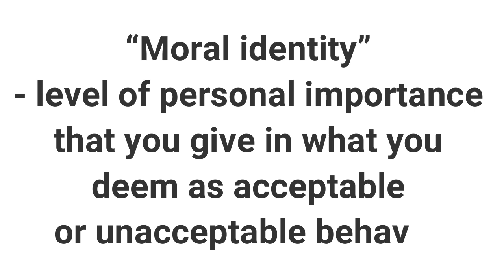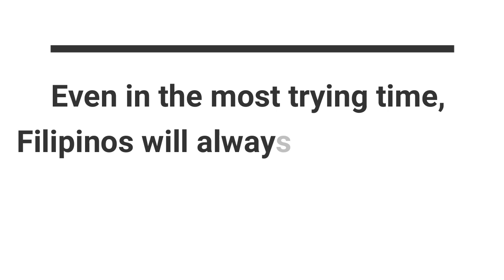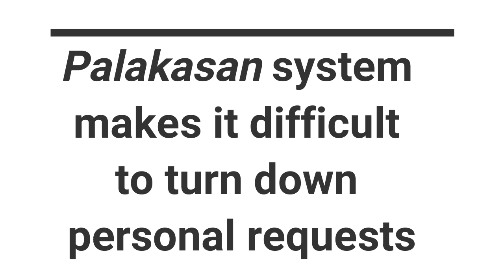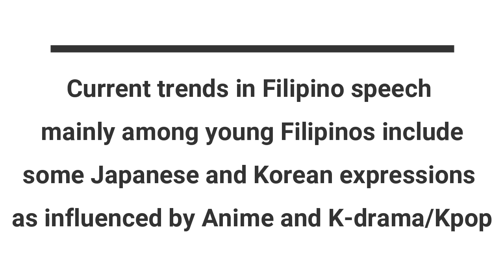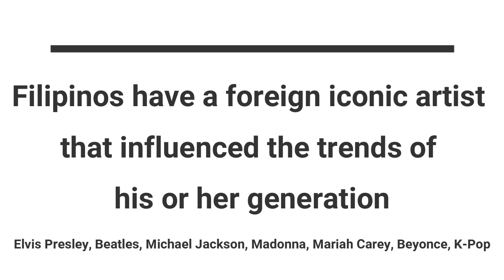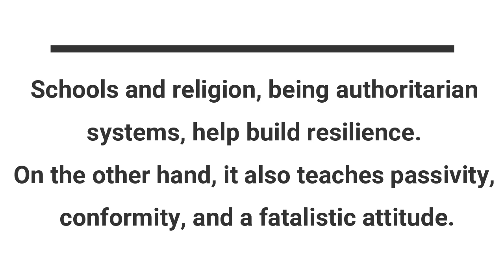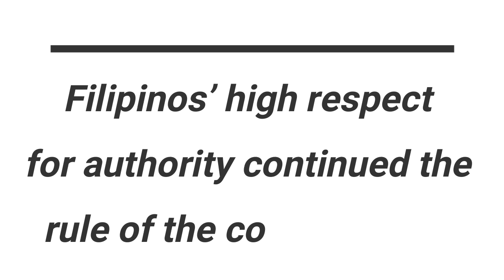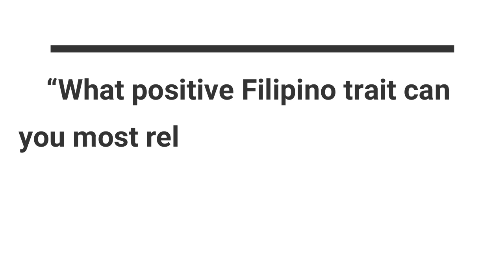The Filipino Way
This is a video lecture of Lesson 4: The Filipino Way from Chapter 1: The Moral Agent of the book ETHICS by Gallinero, et al.